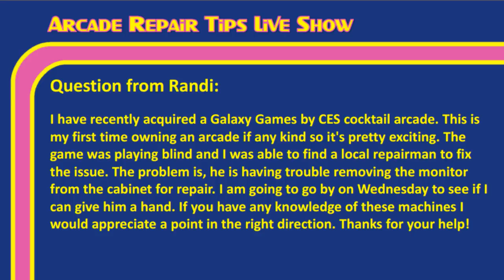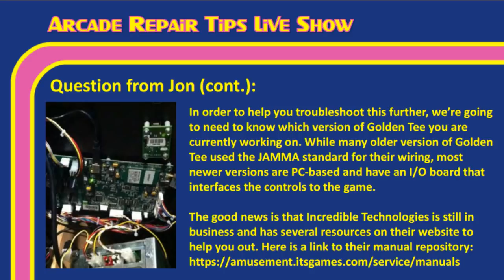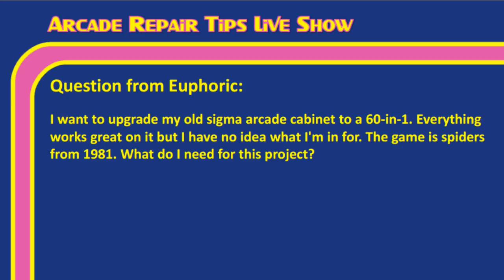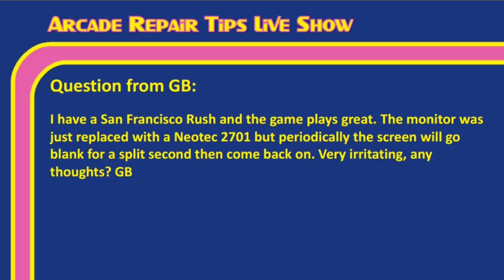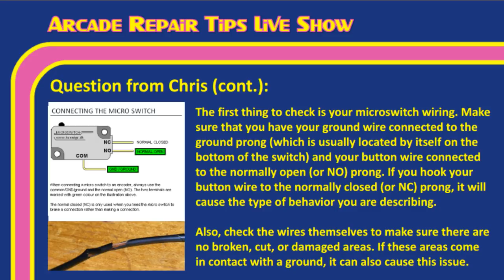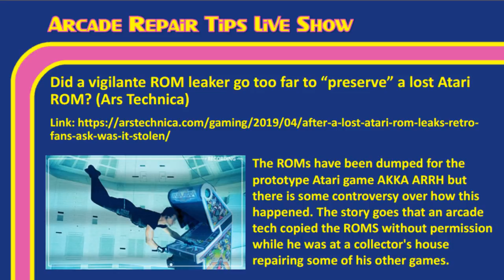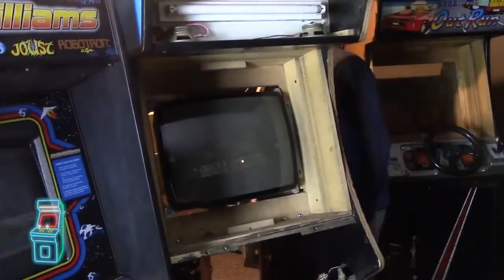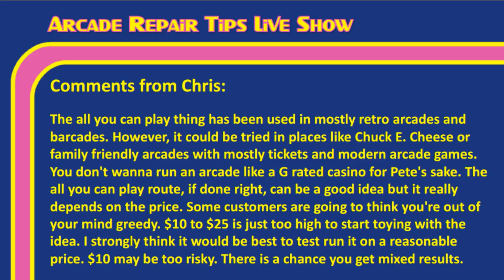Arcade Repair Tips - Live Show - Episode 27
Welcome to the Arcade Repair Tips Live Show! In this episode, Tim Peterson and Jonathan Leung will discuss arcade repair, restoration, news, and more!

Did a vigilante ROM leaker go too far to “preserve” a lost Atari ROM? (Ars Technica)

Capcom Is Releasing A Plug-And-Play Arcade Stick That Contains 16 Classic Games (Kotaku)

Jersey Jack Pinball Announces Willy Wonka and the Chocolate Factory Pinball Machine

After Show Links:
Wanna start investing? It's free and you'll get a free stock!

Want some free advertising for your YouTube channel? We're looking for people to submit short videos (10 minutes or less) about arcade related topics. If we like it, we'll use it during one of our Live Show episodes! Make sure you put a plug in for your channel so people will know where to find you. We look forward to seeing your submissions!